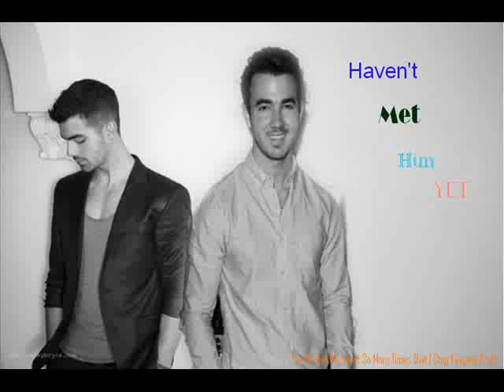Haven't Met You Yet;;One (Jovin) [Marathon Part 7]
Joe *cooking; hears the door open*
Miley *comes in; sees Joe; jumps on him*I missed you*hugging him*
Joe: Me too honey*smiles; hugs her back*
Kevin *comes in with the suitcases*Babe where do you want me to put these?
Miley:*jumps off Joe*In my old room Kev*smiles at him*
Joe:*looks at Kevin*I'm Joe*sticks his hand out*
Kevin:*shakes it*Kevin*smiles*
Joe:*smiles; turns to Miley*You didn't tell me you had you're a boyfriend missy
Miley:*smiles sweetly*Sorry Joey
Joe:*laughs*It's fine when did it happen?
Miley:*hugs Kevin waist, smiles at Joe*He showed me around campus when I was new
Kevin:*kisses her forehead*Where is your room Mi?
Miley:*leads him to her room, comes back with him a few minutes later* We are not settled in*sits*
Kevin:*sits next to her, puts his arms around her*That is one big room
Joe: Yeah it is now it's just a guest room
Miley: Where is Zac at?
Joe:*looks down*We broke up a few months ago
Miley: Why?
Joe:*shrugs*It wasn't working out all we did was fight it wasn't healthy for neither of us
Kevin: Well I might not know you well but I can say it's his lost
Joe:*smiles, says softly*Thanks
Miley: This is gunna be great my two favorite people and me living together nothing can go wrong